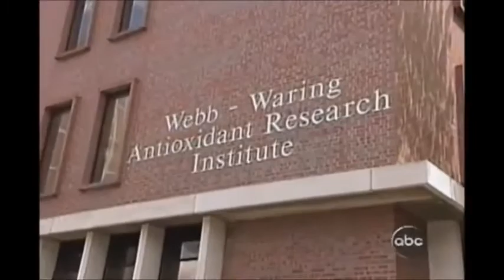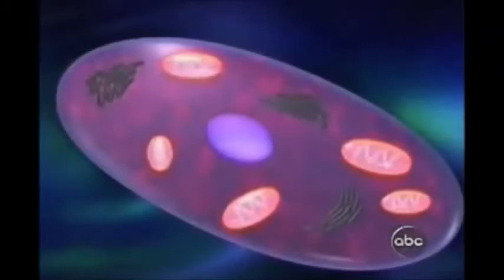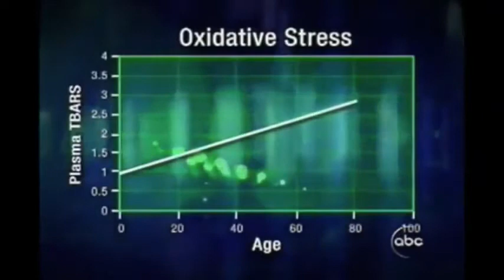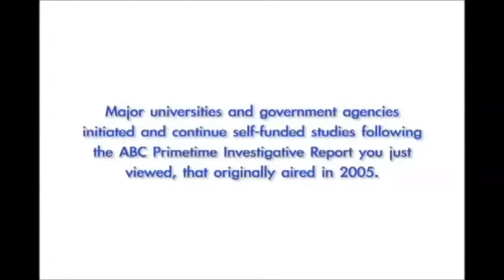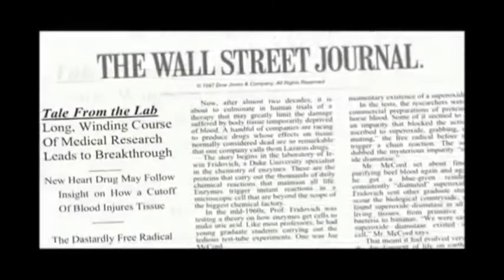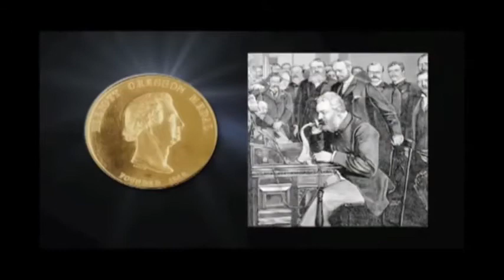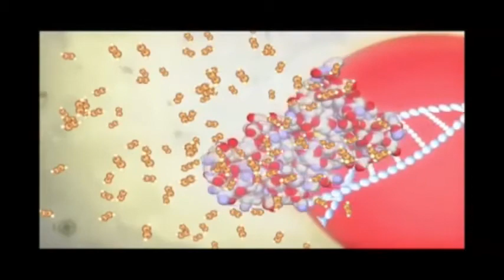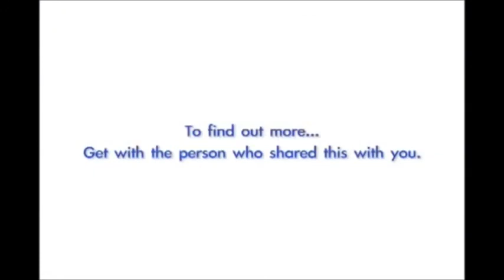ABC Primetime ตรวจสอบ Protandim LifeVantage พากษ์เสียงไทย